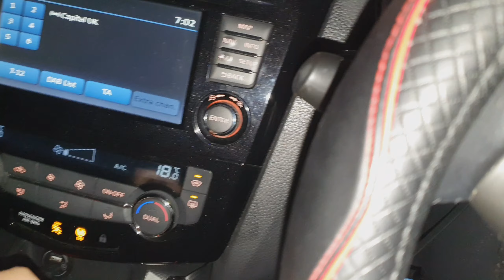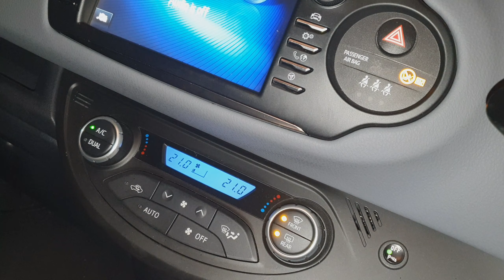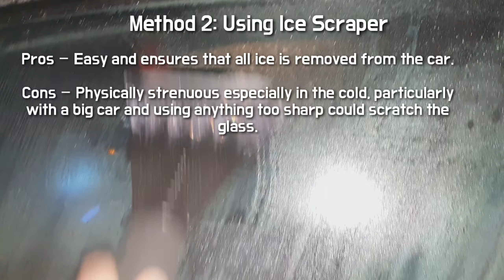Best ways to de-ice your car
Just wanted to show you guys how is winter here in the UK we do not get much snow sometimes not all just some frosty morning like this one, here are two of the common ways to de-ice a car.